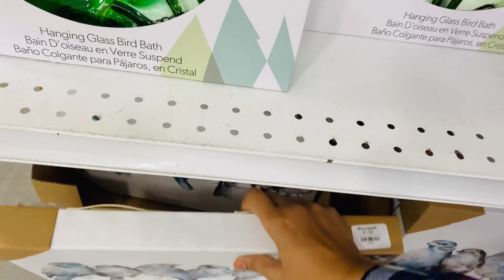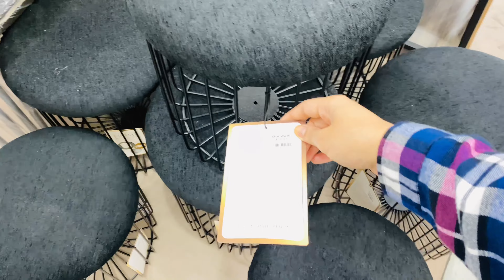আমেরিকায় পুরানো জিনিস যেভাবে বিক্রি করে | এগুলোর দাম এবং মান যেমন হয়